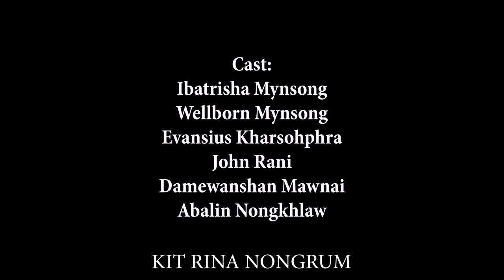Nga Dang Kynmaw // Season II // Part 9 // Khasi Series